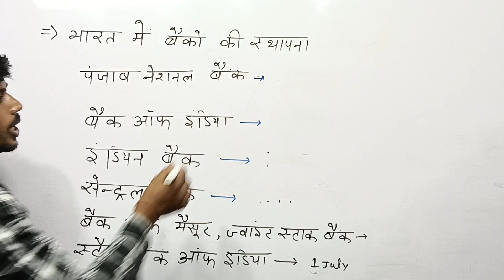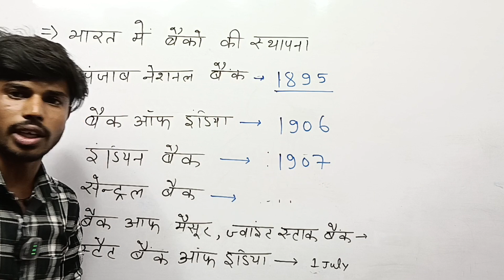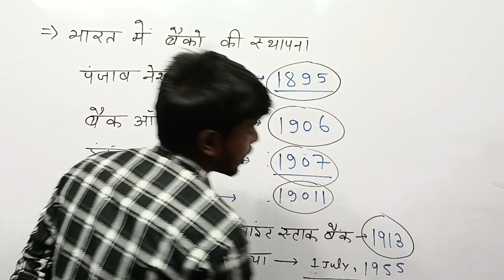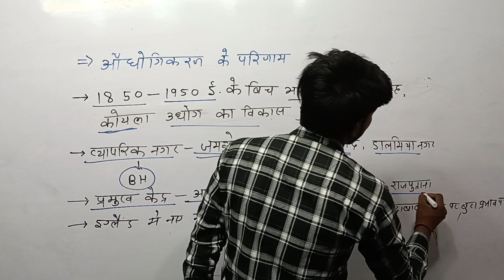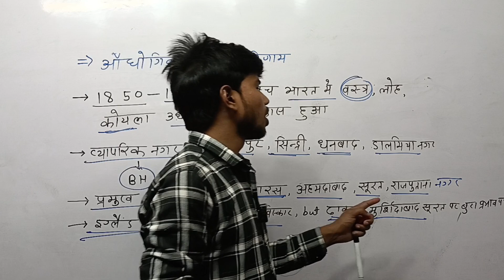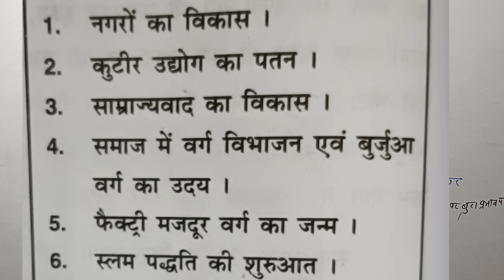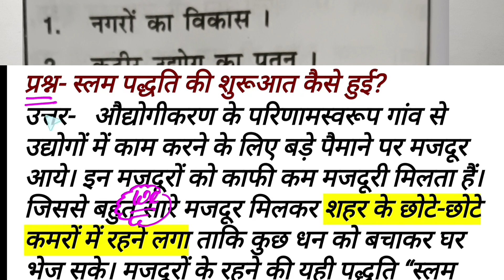class 10TH history chapter 5 part 5 भारत में बैंकों की स्थापना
औद्योगिकरण और आजीविका # भारत में बैंकों की स्थापना कब हुई # औद्योगिकरण के परिणाम क्या है